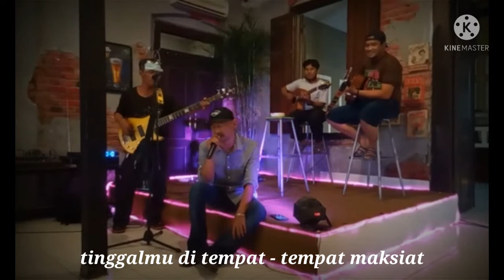Wabah AIDS - Samsul GALILEO Oi Kediri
Alhamdulilah,.
Puji Tuhan Haleluyah, thanks to Jesus
Setelah 5 tahun terbengkalai, akhirnya pada hari ini, Puji Tuhan terselesaikan juga satu lagu lagi, "Wabah AIDS" di tengah2 masa sulit para pekerja seni, yg terpenjara oleh PSBB, PPKM Level, & aturan2 lain yg mengharuskan kami pensiun dini, tanpa pekerjaan, tanpa penghasilan, tanpa panggung utk kami mengeksplorasi jiwa seni bermuaik kami.
Dengan berbekal tetap bersemangat, keras berusaha, pantang menyerah, & yakin akan pertolongan ALLAH, puji syukur lagu "Wabah AIDS" ini boleh tayang di youtube chanel.
Terima kasih pada semua saja, teman, sahabat, crew Galileo band, yg sudah suport dari perencanaan hingga terselesaikannya video ini.
Amin